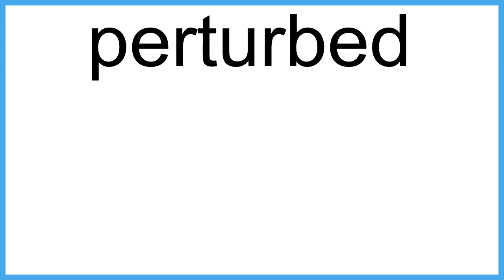perturbed meaning | Vocabulary for Kids | Children's Dictionary | Learn English Vocabulary